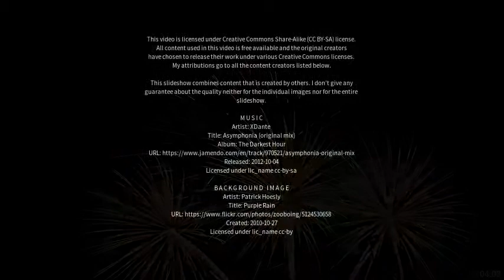Best places to visit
Best places to visit - Carmo do Cajuru (Brazil) Best places to visit - Slideshows from all over the world - City trips, nature pictures, etc.